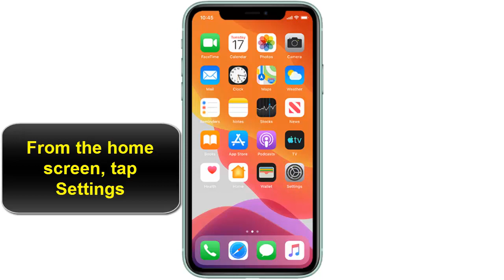How to Delete Gmail Account from iPhone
This Tutorial (delete gmail account from iphone) it will teaches you how to delete all gmail on iphone

how to delete gmail on iphone

how to remove gmail account from iphone , Once you set a Gmail account up in an iPhone, you can check email from the account with a single tap on the iPhone's screen. Deleting the account prevents you or anyone else from accessing it on the device, which is important if you loan the phone to someone else to use temporarily.
how to remove a gmail account from iphone

Depending on your settings and the type of account you have, deleting an email account may or may not delete your emails from the server. Make sure you have backed up any emails you wish to keep

Follow thoses steeps to learn how to remove account from gmail app iphone

1.From the home screen, tap Settings
2.Scroll down and tap Passwords & Accounts
3.Tap the account you wish to delete
4.Tap Delete Account
5.Tap Delete from my iPhone

how to remove account from gmail app iphone

I hope that this vidéo "delete apps from iphone 8" help you to understand how to delete gmail account from iphone

See Also

remove gmail account from iphone